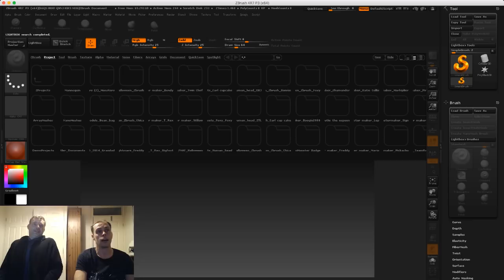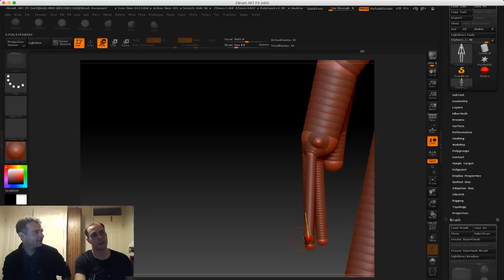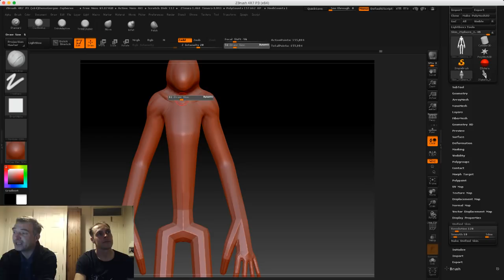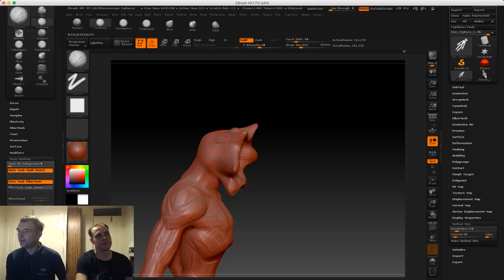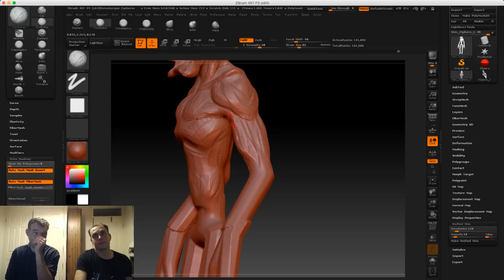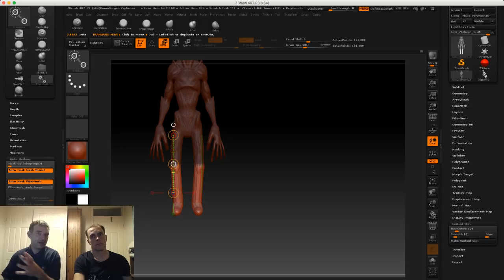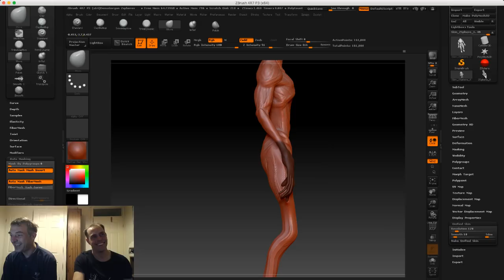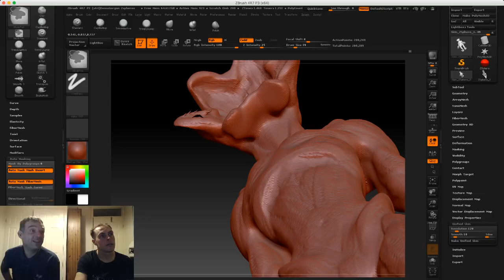How to Make - Stranger things Demogorgon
How to make - Stranger things

In todays live bubblegummonsters we'll be making the demogorgon from the hit Netflix series Stranger things.

Using pixologic Zbrush to sculpt the creature.